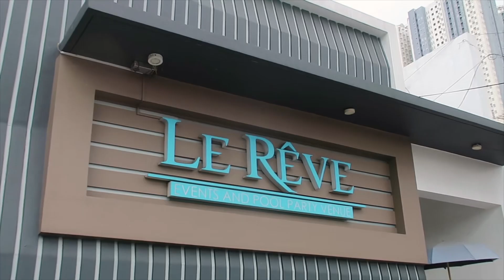2023 VMB Sales Rally Beyond Boundaries